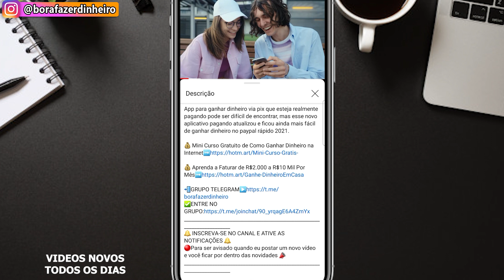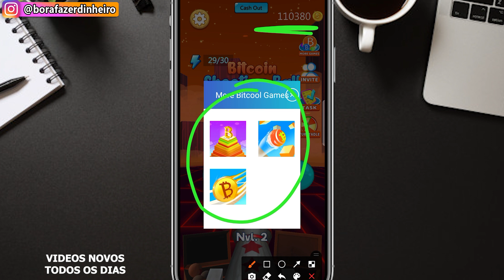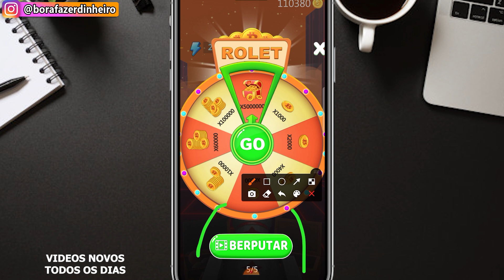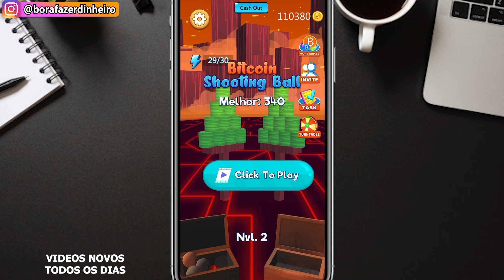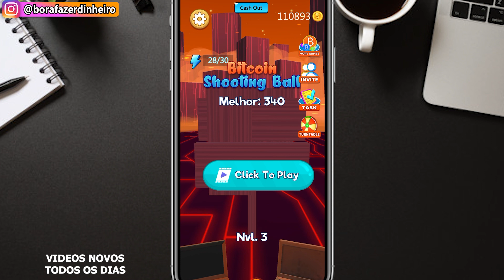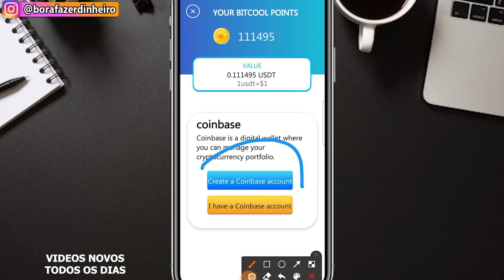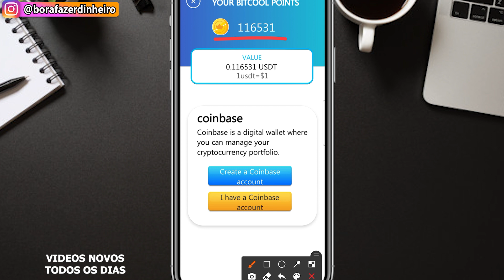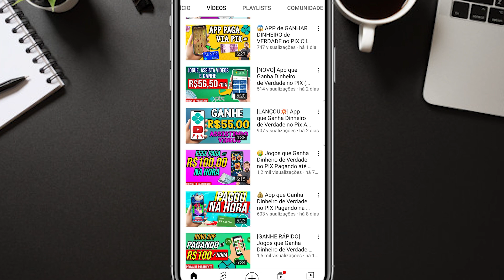[INCRÍVEL😱] Jogos que Ganha Dinheiro de Verdade no PIX 💸 (BITCOIN GRÁTIS) App de Ganhar Dinheiro